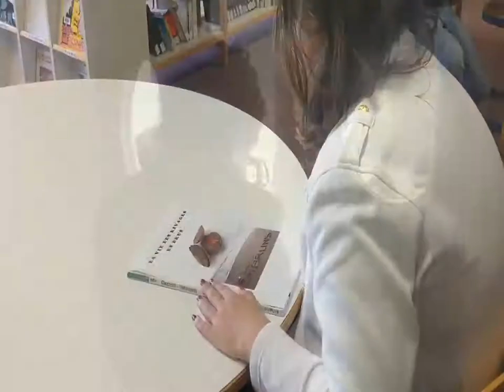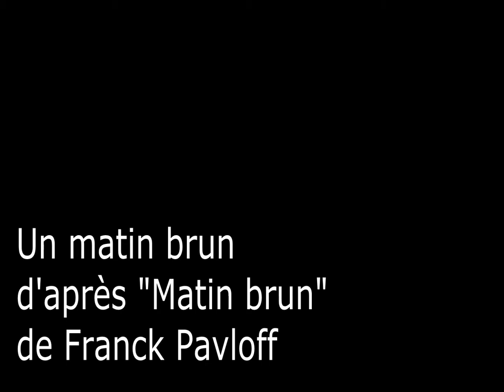Matin brun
Nos élèves de la classe de 5e SEGPA ont revisité la nouvelle de Franck Pavloff.